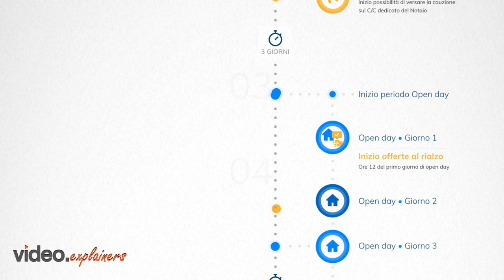Inveesta Video 02 Shorter Version Video 4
Achieve your real estate goals with InVeesta.